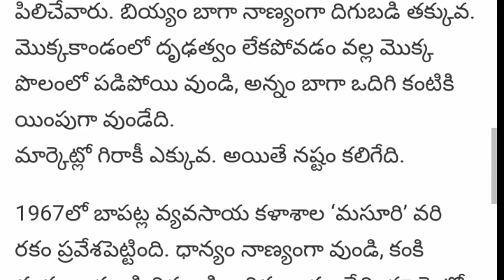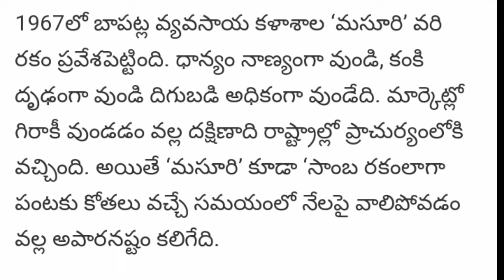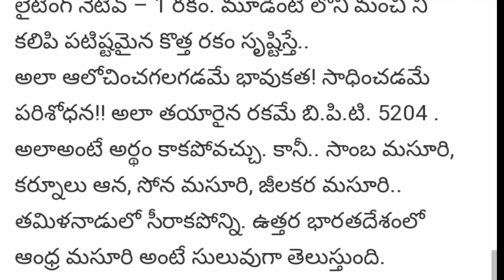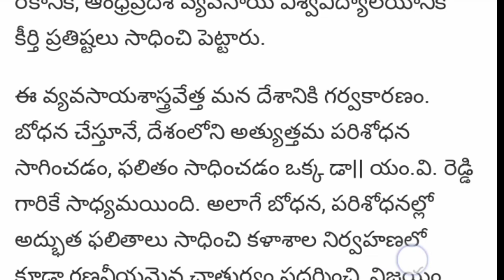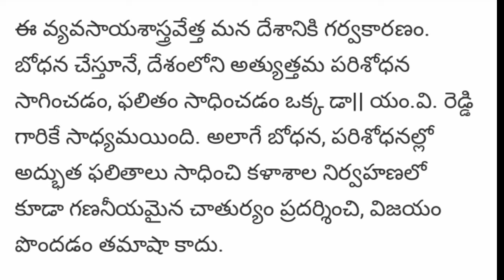bpt5204 పుట్టుక ఎలాజరిగింది ఎప్పుడు ఎక్కడ ఎవరి కృషి పలితంగా సాద్యం అయింది@Eruvaaka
bpt5204 పుట్టుక ఎలాజరిగింది ఎప్పుడు ఎక్కడ ఎవరి కృషి పలితంగా సాద్యం అయింది‎@Eruvaaka agriculture